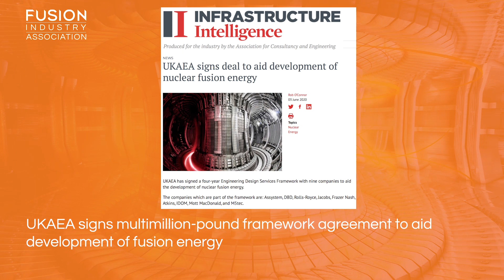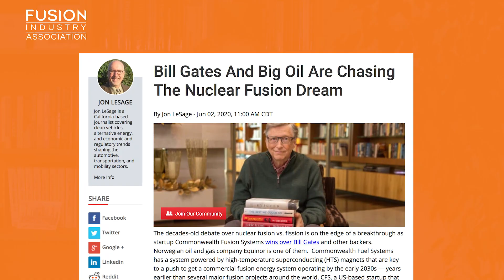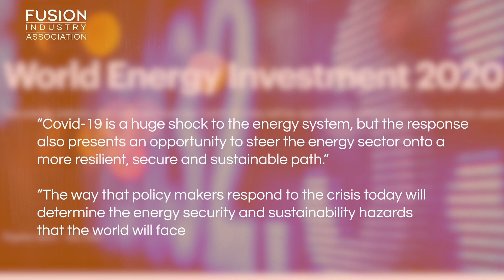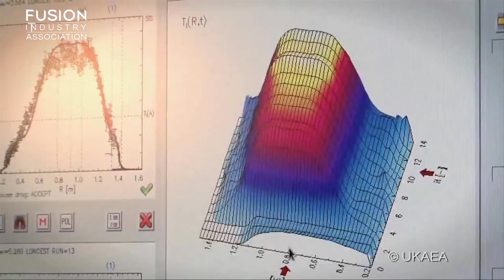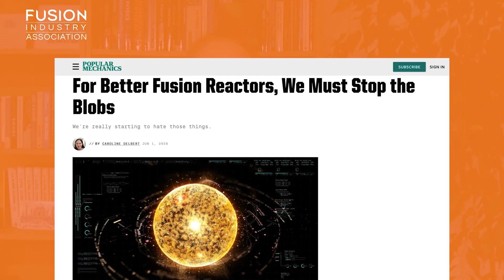Fusion News - 5th June 2020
Get a summary of recent fusion energy news stories presented by Dr Melanie Windridge, UK Director of the Fusion Industry Association.  Links to all the articles mentioned are below for further reading.

Fusion news stories discussed:
1. Commonwealth Fusion Systems funding announcement and IEA World Energy Investment report:

With $84 million in new cash, Commonwealth Fusion is on track for a demonstration fusion reactor by 2025

Bill Gates And Big Oil Are Chasing The Nuclear Fusion Dream

Temasek leads $84m funding for US energy firm Commonwealth Fusion Systems

2. UKAEA signs multimillion-pound framework agreement to aid development of fusion energy

New engineering collaboration aims for commercial fusion energy in UK
UKAEA signs deal to aid development of nuclear fusion energy

3. Fusion Energy Is Coming, and Maybe Sooner Than You Think

4. For Better Fusion Reactors, We Must Stop the Blobs

Return of the Blob: Surprise link found to edge turbulence in fusion plasma

Bonuses:
Profile of Graduate student Erica Salazar on MIT News